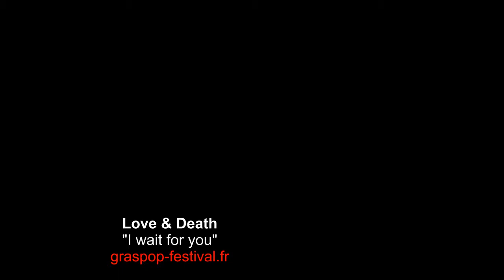LOVE & DEATH - GRASPOP METAL MEETING 2013 - LIVE HD - " I wait for you"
Plus de vidéos sur graspop-festival.fr